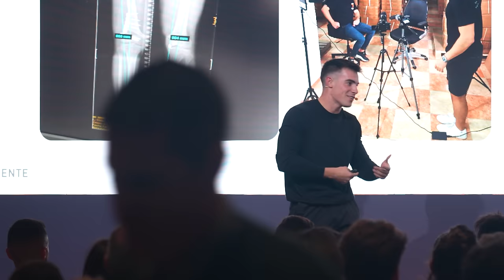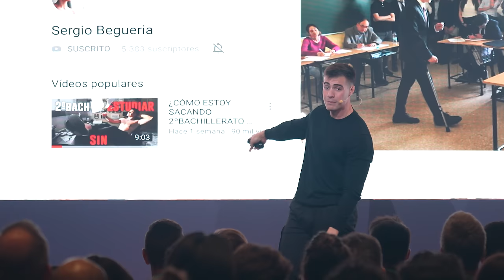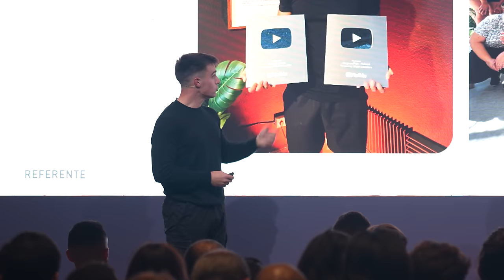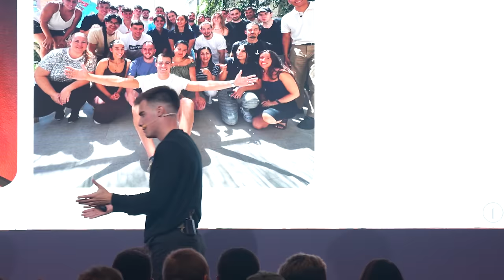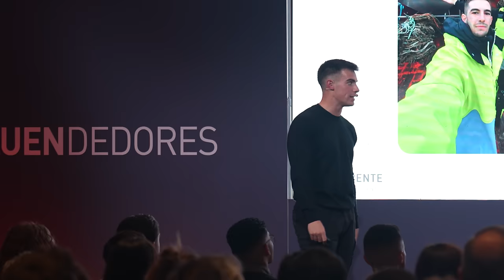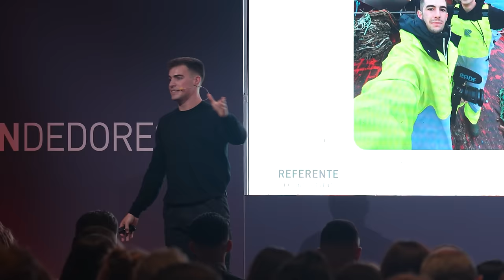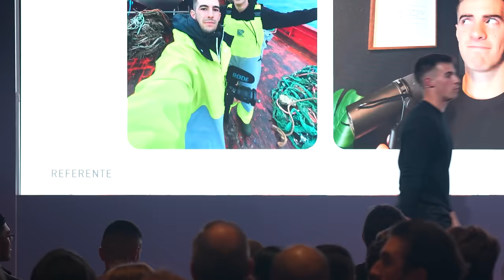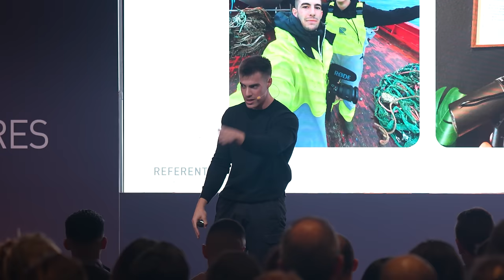Cómo Ser un Emprendedor del 1% en 2024: 6 Pasos (Conferencia)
👉🏽Aprende ya a Como crecer y Vivir de Youtube Gratis

00:00 Intro
00:28 Quién es Sergio Begueria: Historia y contexto
09:19 Clave 1: Tomar decisiones inteligentes
13:55 Clave 2: Eliminar el síndrome del impostor
19:02 Clave 3: Poner el foco en ayudar a los demás
21:54 Clave 4: Mejorar tu entorno y tener sentido común
24:40 Clave 5: Tener confianza en ti mismo
28:13 Preguntas y respuestas